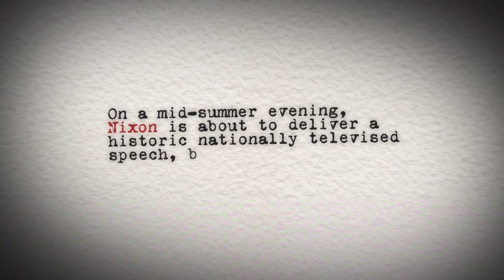Nixon's The One - "TV" (Episode 6 of 6) - Harry Shearer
Television saved him, it almost destroyed him. He never quite figured it out. Why wouldn't he resent something that powerful?